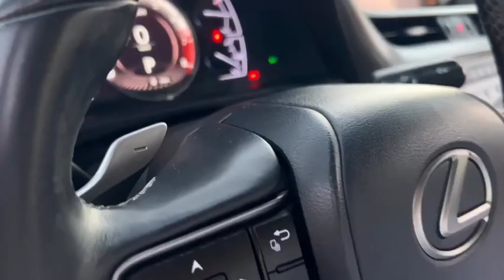•سندان تست درايف الحلقة الخامسةالسياره : Lexus ES 350 🇯🇵المعرض : سندان موتورز